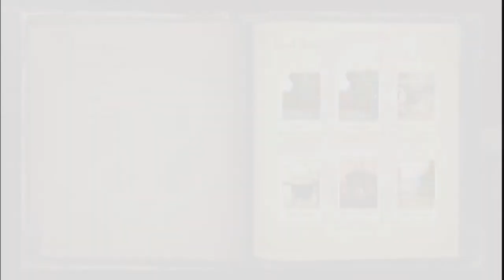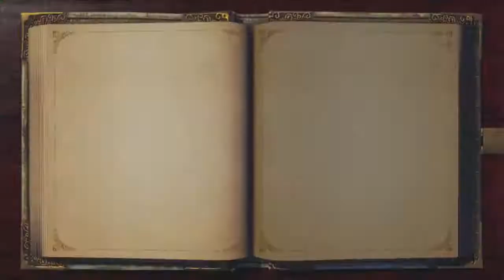Fable Anniversary - Ep.30: Moby Balverine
I'm assuming his name is Moby.